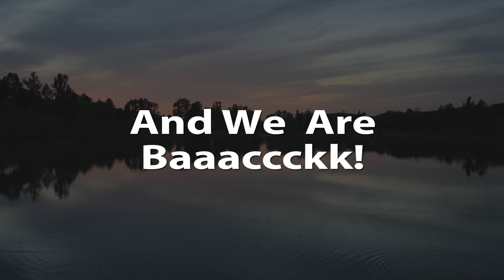Sofia Kenin vs Dayana Yastremksa WTA Live Tennis Coverage France